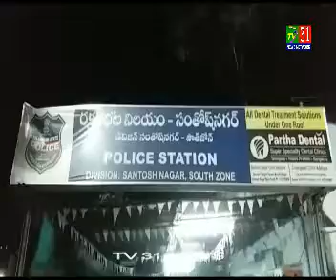Breaking A Fire Broke out in an Indica car at the Yadagiri Theater on the Hyderabad Nagar Old City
Breaking

 A Fire Broke out in an Indica car at the Yadagiri Theater on the Hyderabad Nagar Old City Santosh Nagar main road.
The car parked next to the driver on time .
 Locals who brought the fire under control ...
 No casualties were reported at the scene ...
 Arrived at the scene
 Police